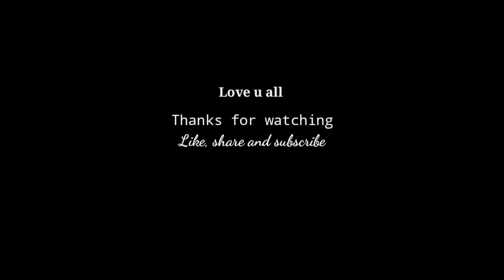इन बच्चों ने बचपन के खेल याद दिला दिए 😍☺️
Epi.02 || शिवरात्रि 2022 || भक्त जनों की भीड़ मंदिर के अंदर || देवताओं की चरण पादुका🙏

Shoot video - Vivo v15
Editing -kine master
No gimbal
Apne pas yahi hai or kuch b nhi hai.

Neeraj bisht Vlogs
Pahadi Neeraj vlogs
Neeraj vlogs
Vlogs uttarakhand
My vlogs
Vlogs
vlog all village
My all lifestyle vlogs
uttarakhand vlogs
village vlogs
My first vlogs
Saurabh josi vlog
Mubaiker nikhil  vlog
Flying beats

Short video youtube channel
Family Short.